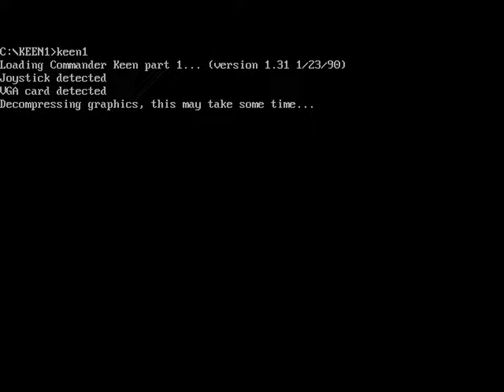Commander Keen 1 - 4 - Concrete Commands